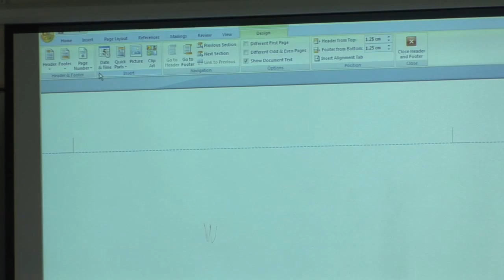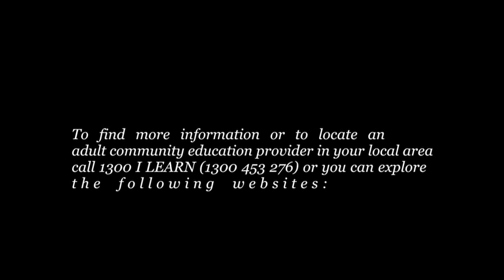ACE Computer Training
| If for some reason you didn't have any computer skills until now, ACE, or Adult Community Education, offers a variety of solutions. Your local TAFE or Community Center might offer a course that suits your needs and your budget! With this new knowledge, you can go after new responsibilities in your current job, find a new job, or update your skills just to be able to help your kids or relatives.